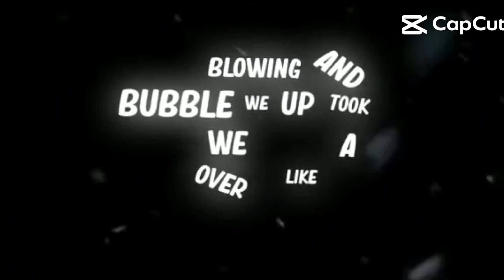me and my brother